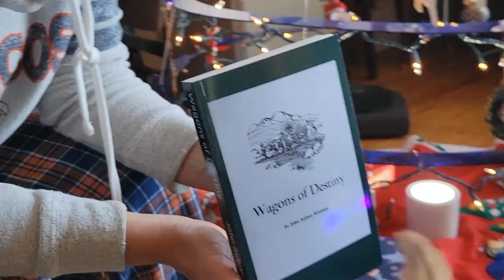Opening Presents, Christmas Day, 2021, with younger brother and his family, in Denver.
Opening Presents, Christmas day, 2021, with my younger brother and his family, in Denver.